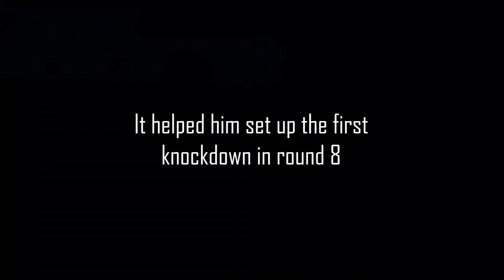How Usyk used his jab to beat Dubois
Oleksandr Usyk scored a 9th round TKO over Daniel Dubois to retain his heavyweight titles. To secure his victory he used a smart jab. Here I take a look at how he used it to land shots.